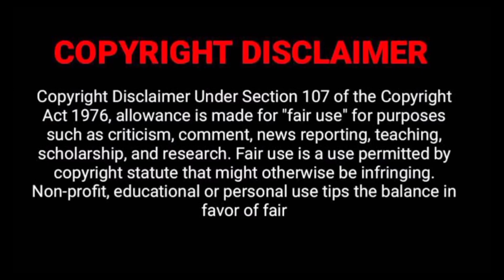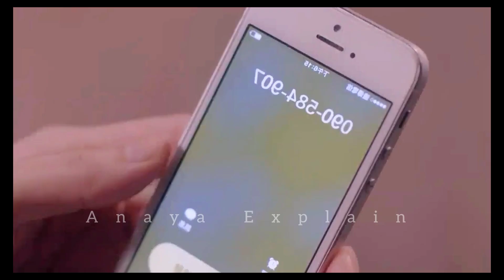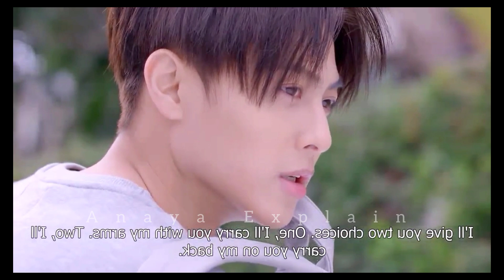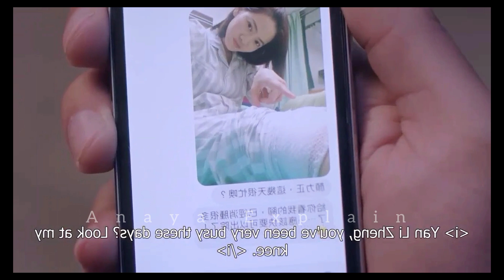Will My Husband Ever Find Out About his Feelings😢That How Much He Loves Me or will we break up?😰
❤️All episode Links

감사합니다
HINDI DUBBED Drama ❤️
Tags,

drama Fashion , Anaya Explain 2, Anaya explain , YouTube, channels,

Love triangle, drama Fashion korean dramas storys,childhood love story,
Korean movie story explanation in hindi,The king Land,
thai drama, Korean movies review, reviews dramas, Love triangle movie,